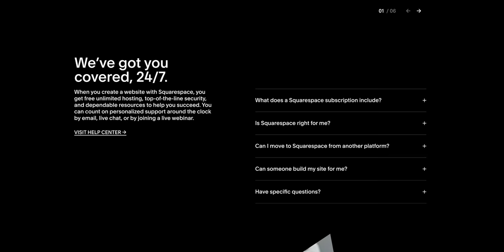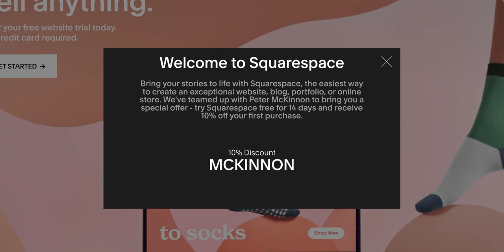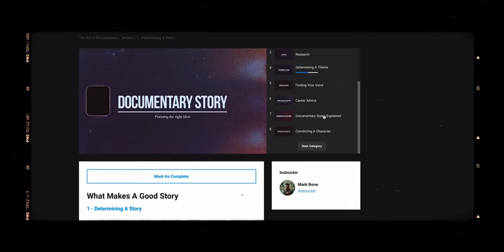How to make BETTER FILMS (w/ Mark Bone)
Lightroom Editing Presets + Limited Edition Prints!
The Music I use - AMAZING for Content Creators!!